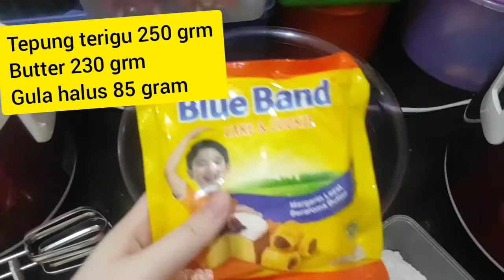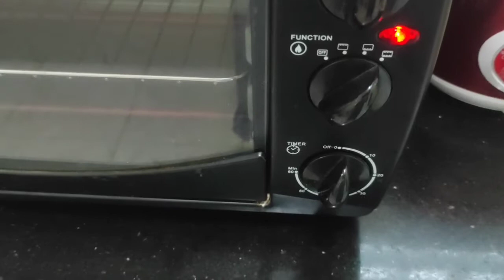Resep Butter cookies hanya 3 bahan , tersimpel dan terenak!!!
Hello semua ✨✨✨
Hari ini saya akan membuat butter cookies menggunakan 3 bahan .

Bahan - bahan :
230 grm butter ( suhu ruangan )
250 grm tepung terigu ( protein sedang)
85 grm gula halus ( kalau suka manis boleh tambah dikit )

Sebelum panggang kue panasin oven 5 menit dengan menggunakan suhu 180 celsius
1. Campurkan butter dan gula halus ke dalam wadah kemudian di mix menggunakan hand mixer
2. Masukkan tepung kemudian di mix sampai kecampur, jika adonan telalu lembek masukkan 1-2 sendok makan tepung terigu.
3. Bentuklah kue sesuai bentuk yang diinginkan
4. Panggang  dengan suhu 180 celsius selama 15-20 menit dan menggunakan api atas bawah sampai warna golden
5. Pindahkan ke piring untuk dinginkan sebelum masukkan ke dalam toples.

English version
Learn to make butter cookies with only 3 ingredients.
Ingredients:
230g (1 cup) Butter, softened
250g ( 2 cups) Flour
85g (2/3 cup ) Powdered sugar

Preheat oven to  180 C  (350F) 5 minute before baking .
1.  In a large bowl mix together the butter and powdered sugar until light and fluffy.
2. Add the flour and mix until combined. If the dough is too soft, add 1-2 tablespoons of flour
3. Shape the cookies At the baking tray
4. Bake using 180 C for 15-20 minutes using up and down heat from the oven , until slightly golden.
5. Allow to cool.

Ps :
If the cookies are too soft, refrigerate for 30 minutes before baking .